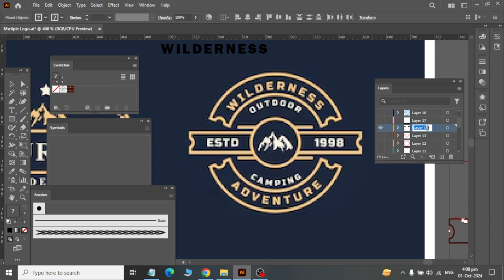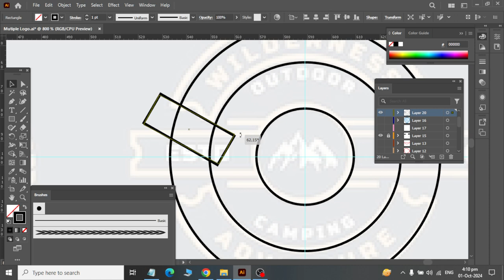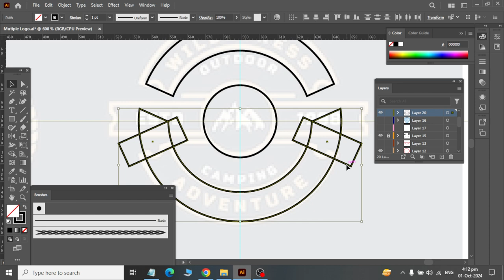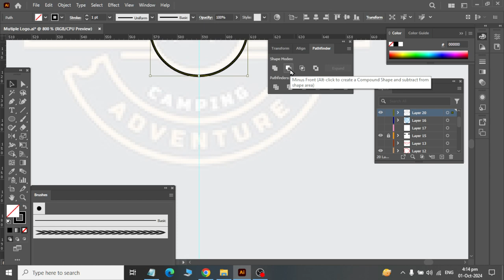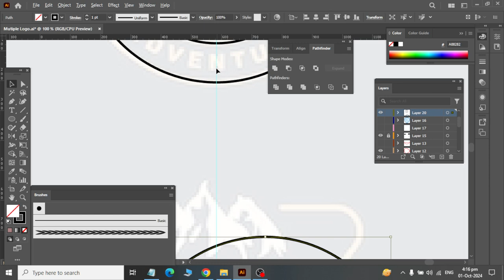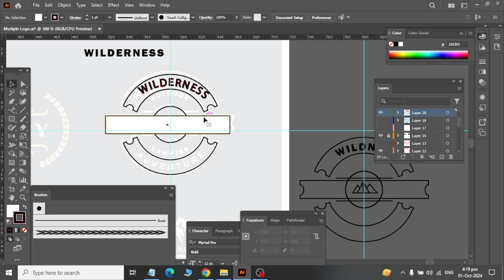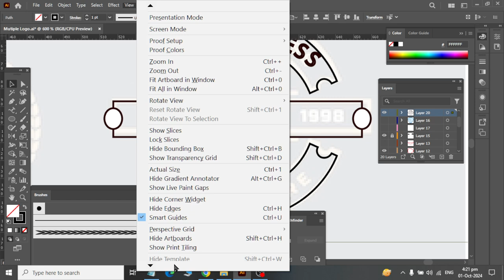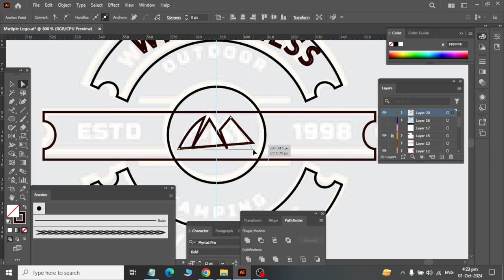Creating Emblem Logo using Adobe Illustrator